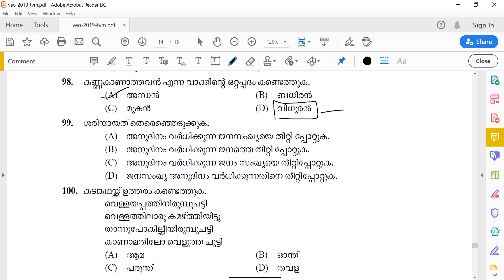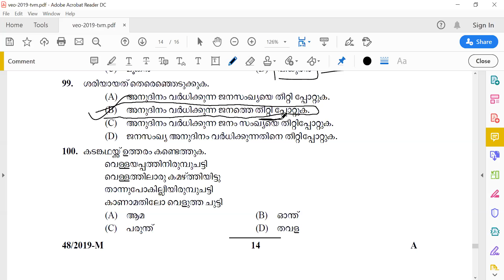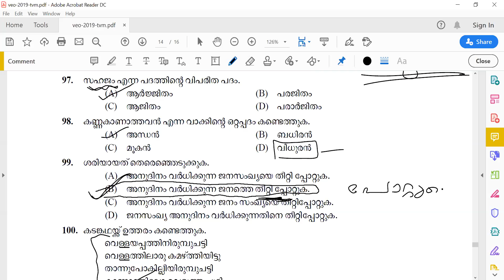VEO 2019 - Village Extension Officer Exam|| TVM, KZD||Previous Year Questions Discussion||MALAYALAM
ഏതു ഭാഗത്ത് നിന്ന് പഠിച്ചു തുടങ്ങണം എന്ന കൺഫ്യൂഷനിലാണോ ?

മുൻകാല ചോദ്യ പേപ്പറുകളിൽ നിന്ന് തന്നെ പഠനം ആരംഭിക്കാം.
പരീക്ഷയെ കുറിച്ച് കൃത്യമായ ധാരണ ഉണ്ടാകണമെങ്കിൽ പഴയകാല ചോദ്യപേപ്പറുകളിലൂടെ നിർബന്ധമായും കടന്നു പോകണം.

ഇതിനായി, ഉദ്യോഗാർത്ഥികൾക്ക് തീർത്തും സഹായമാകുന്ന രീതിയിൽ.